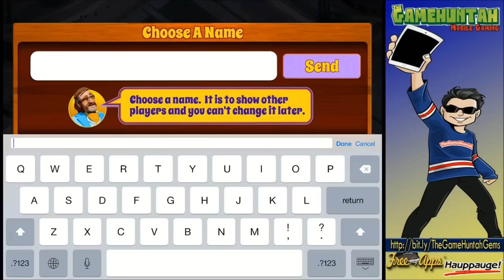Sundown Boogie frights - Tower Defense with a groovy twist (1st Look iOS Gameplay)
Sundown Boogie frights is the latest title of Chillingo, is an interesting tower defense game with a groovy twist !
► Live Streaming and Exclusives videos!

► Do you want to become a Youtuber? Hauppauge has the BEST equipment to help you start your career.

► FREE ITUNES CARDS!! Really simple, just follow the instructions of the following video (that link has embedded the referral for coming from TheGameHuntah channel).